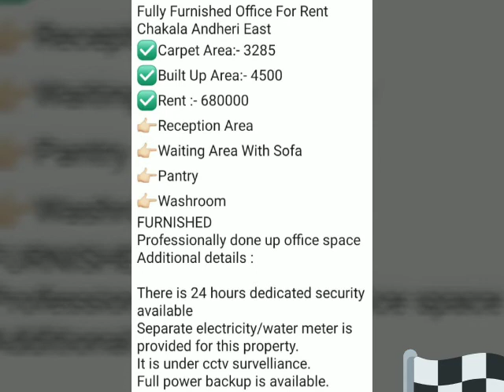Chakala Office For Rent 680000 Andheri East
Fully Furnished Office For Rent Chakala Andheri East
✅Carpet Area:- 3285
✅Built Up Area:- 4500
✅Rent :- 680000
👉🏻Reception Area
👉🏻Waiting Area With Sofa
👉🏻Pantry
👉🏻Washroom
FURNISHED
Professionally done up office space
Additional details :

There is 24 hours dedicated security available
Separate electricity/water meter is provided for this property.
It is under cctv survelliance.
Full power backup is available.